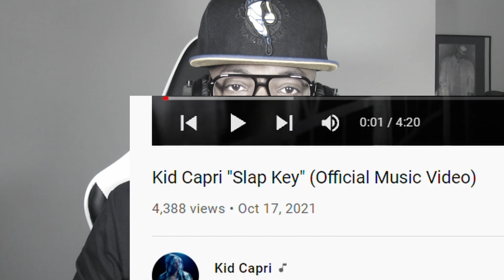KID CAPRI - SLAP KEY (MUSIC VIDEO REACTION)